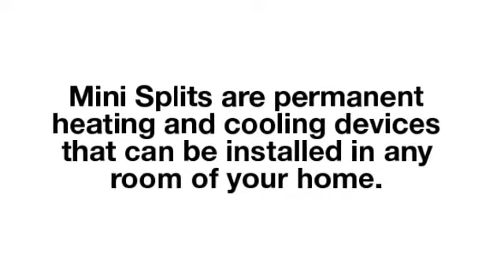YMGI Mini Split AC in Minisplitwarehouse.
YMGI Mini Split AC. What is a Mini Split Ductless AC / Heating Unit? You can keep your bedroom warmer or colder at night while the unused rooms in your home aren’t costing you to heat and cool.